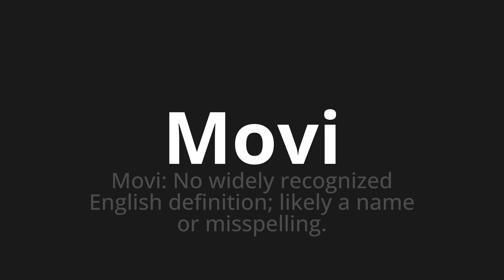How to pronounce Movi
Master the Pronunciation of 'Movi Which Means Movi' - which means : Movi: in the widiely recognized English definition;Likely a name or mission. 📝 with @PortuguesePronunciation 🎓🗣️ - [Your Guide to Portuguese]

Learn to pronounce 'Movi' perfectly in Portuguese with our easy and engaging tutorial by @PortuguesePronunciation! 📖📽️ In this comprehensive video, we provide you with native speaker examples 🗣️👂 and phonetic breakdowns 🎵 to ensure you get the pronunciation just right.

How to say Movi in Portuguese